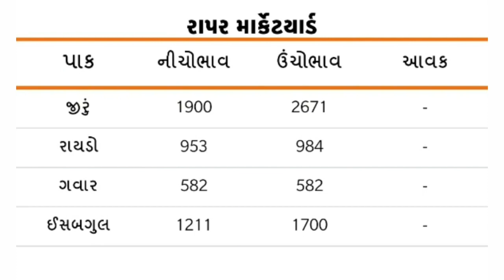Commodity price 06.4.2021 Kutch bhuj AMPC marketing yard price | aaj na bajar bhav | Gujaratmarket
Hello Khedut Mitro,

aa video ma apne Kutch Gujarat marketing yard na bajar bhav vishe ane badhi Janasi ane shakbhaji na bazar bhav janva malse ane jo Kutch bhuj AMPC marketing yard price ni vaat kri to APMC bhuj market yard bajar bhav, APMC anjar market yard bajar bhav, APMC kutch fruit market yard bajar bhav, APMC rapar market yard bajar bhav, APMC bhachau market yard bajar bhav janva malse jethi mane aasha chhe ke gujarat APMC market yard bajar bhav no aa video tamne gamshe.

અમારા વિશે: ખેડૂત સહાય એક Youtube ચેનલ છે, જ્યાં તમને ગુજરાતના કોમોડિટી ભાવ અથવા ગુજરાતના બજાર ભાવ ના વિડિઓ મળશે, દરરોજ વિડિઓ પોસ્ટ કરવામાં આવે છે.